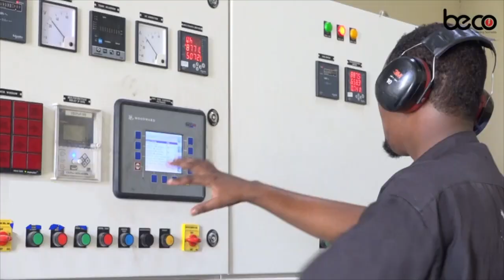Qiso Jaceyl iyo Taariikh faneed oo cajiib ah |Fanaan Cabdicasiis Nuuri (Tarsan).